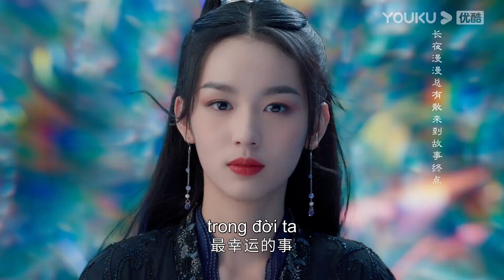Thiên Diệu Nhạn Hồi cổ vũ lẫn nhau, nguyệt hy sinh bản thân để cứu bách tính| Hộ Tâm | YOUKU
Hội viên VIP cập nhật 2 tập vào Thứ 2 Thứ 4; 1 tập vào Thứ 3,Thứ 5, Thứ 6

 [Hộ Tâm] Chuyển thể từ tiểu thuyết cùng tên của Cửu Lộ Phi Hương. Hai mươi năm trước, Thiên Diệu bị người thương là Tố Ảnh, môn chủ Quảng Hàn Môn rút gân róc xương, đồng thời dùng sức mạnh ngũ hành phong ấn ở tứ phương. Tình cờ làm sao, mười năm trước linh hồn của Thiên Diệu đã thoát khỏi phong ấn, hắn cảm nhận được một hồ nước nơi làng núi đang phong ấn long cốt của hắn, bèn nhập vào người một cậu bé chết yểu, chờ thời cơ lấy lại long cốt. Sự xuất hiện của Nhạn Hồi cho Thiên Diệu nhìn thấy hy vọng. Vốn dĩ trong tim cô có long huyết nhờ mang vảy Hộ Tâm của hắn, có thể giúp hắn phá giải phong ấn, thế là Thiên Diệu bắt đầu lợi dụng Nhạn Hồi, để cô giúp hắn tìm lại những bộ phận khác của cơ thể. Nhạn Hồi muốn thoát khỏi Thiên Diệu, nhưng hai người không những không thể xa nhau, trái lại ngày càng gắn bó, Thiên Diệu cảm động bởi lòng chính nghĩa của Nhạn Hồi đã vô số lần liều chết cứu mình, Nhạn Hồi cũng nhận ra qua những sự việc không ngừng nảy sinh, Thiên Diệu và mình có mối quan hệ không thể cắt đứt. Nguồn gốc của vảy Hộ Tâm trong tim, mối quan hệ giữa sư phụ Lăng Tiêu và Tố Ảnh, những bí ẩn khó hiểu cứ nối đuôi nhau ập đến…

★Diễn viên chính: Hầu Minh Hạo/Châu Dã/Vương Dĩ Nhân/Trần Hân Dư

00:00 Website youku.tv International đã có mặt!
02:00 Tải APP YOUKU để theo dõi chương trình yêu thích của bạn